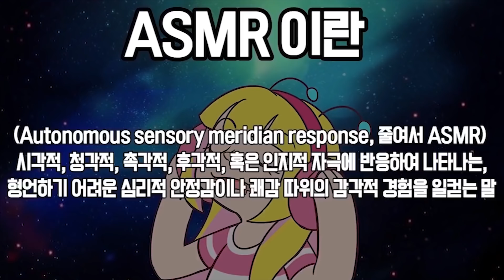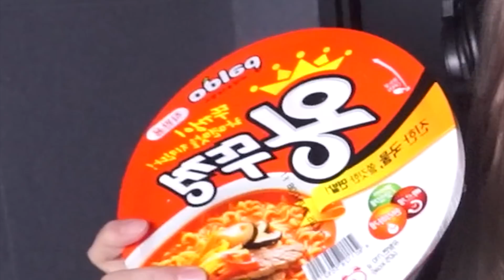띠미의 ㅇl상한 한입만 ASMR!! 왕뚜껑 라면 이팅사운드 with 휴지님 [띠미]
▶ 샌드박스가 이사를 하게 되서 선물주소가 또!! 바뀌었어요!
서울 강남구 삼성로 554 예성빌딩 1층 샌드박스 네트워크 (우편번호: 06165) 받는 사람 명 - 띠미
※ 선물은 강요가 아니에요! 꼭 보내고싶으신분들만 보내시면 됩니다! 헤헤 그럼 감사히 잘 받겠습니당 ♡꒰( ˵¯͒ꇴ¯͒˵ )꒱